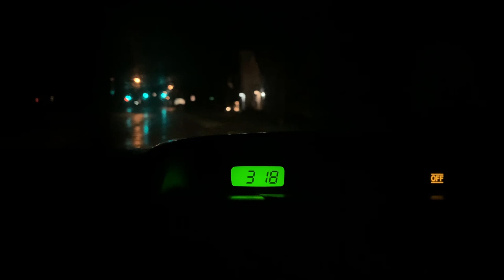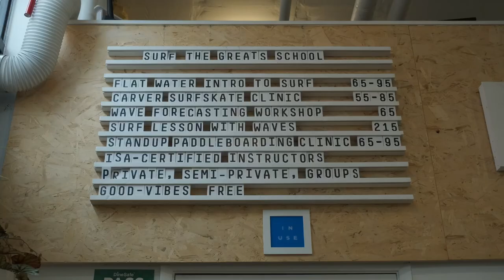GREAT LAKES SURFERS in Canada | Documentary Life (EP. 003)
I took a trip to Ontario, Canada to work on my upcoming documentary on Great Lakes Surfing! Filmed an interview in Toronto, Took a visit to Niagra Falls, and filmed some Great Lakes surfing at Crystal Beach.

Hardware/Software:
DaVinci Resolve 17
Fujifilm X-T3
Fujifilm X-T4
Fujifilm XC 50-230mm f4.5-6.7
Pentax K1000
Olympus EPL-5
Fujinon 10-24 f4
Atomos Ninja V
Affinity Photo
Insta 360 1R